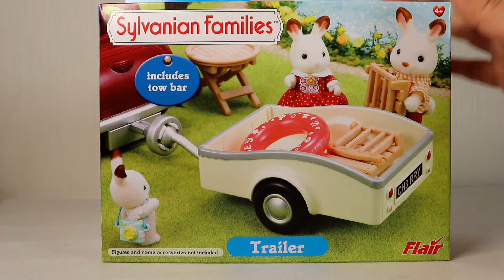【開封】unboxing ☆UK Version Trailer・UK版トレーラー☆シルバニアファミリー☆CalicoCritters【SylvanianFamilies】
unboxing UK version Sylvanian Families.
UK版シルバニアファミリー【トレーラー】の開封動画です。
 ぜひ、一緒に開封のドキドキわくわくを体験してください♥

※この動画は玩具好きな大人の為の動画です。

【森のお家】I went to a Sylvanian family specialty store.・シルバニア専門店でくじ引きにチャレンジ☆シルバニアファミリー【Calico Critters】

【緊急企画】ロンドンシルバニア専門店から本日到着☆まだ買えるUKオリジナルのシルバニアファミリー【Sylvanian Families】

【シルバニアファミリー展】に行ってきたよ① 2019冬・新宿小田急百貨店【Sylvanian Families】祝35周年☆

【シルバニアファミリー展】に行ってきたよ② 2019冬・新宿小田急百貨店【Sylvanian Families】祝35周年☆

【懐古】１９８７年発売・村の水車小屋☆初期のシルバニアファミリー☆ネズミさんの仕事場【Sylvanian Families】

【ハンドメイド】15分で出来る！シルバニアファミリーの着ぐるみ指人形★Make a finger puppet★Calico Critters【Sylvanian Families】Stay home

【開封】当選品！アイビーマークキャンペーン☆シルバニアファミリー赤ちゃんドレスセット【Sylvanian Families】

【開封】ほしぞらネコファミリー☆シルバニア初の黒猫一家！新発売【Sylvanian Families】

【開封】NEWパンダファミリー・Panda  family☆シルバニアファミリー☆Calico Critters【Sylvanian Families】

【開封】I Opened Ice skating duo・UK版 アイススケートデュオ☆シルバニアファミリー☆Calico Critters【Sylvanian Families】

【開封】I Opened Nightlight Nursery Set・おやすみベビールームセット☆シルバニアファミリー☆Calico Critters【Sylvanian Families】

【開封】I Opened Reprint version Mole family・復刻版モグラファミリー ☆シルバニアファミリー☆Calico Critters【Sylvanian Families】

【開封】I Opened City Flower Gift Set・街のフラワーギフトセット ☆シルバニアファミリー☆Calico Critters【Sylvanian Families】

【開封】I Opened Caramel Dog Family・キャラメルイヌファミリー☆シルバニアファミリー☆Calico Critters【Sylvanian Families】

【開封】Opened 35th  Princess & Prince【35周年記念 プリンセス＆プリンス】シルバニアファミリー☆Calico Critters【Sylvanian Families】

【開封】Opened  Grand Piano Concert Set【街の音楽会セット グランドピアノ】 シルバニアファミリー☆Calico Critters【Sylvanian Families】

【開封】I Opened Cello Concert Set【街の音楽会セット チェロ】 ☆シルバニアファミリー☆Calico Critters【Sylvanian Families】

【開封】I Opened Ride Along Tram【街のおでかけトラム】シルバニアファミリー☆Calico Critters【Sylvanian Families】

【開封】I Opened Violin Concert Set【街の音楽会セット】バイオリン ☆シルバニアファミリー☆Calico Critters【Sylvanian Families】

【開封】Opened Tandem Bike&Baby Trailer・タンデムバイク＆ベビートレーラー ☆シルバニアファミリー☆Calico Critters【Sylvanian Families】

【開封】I Opened UK version Farm Shop・UK版ファームショップ ☆シルバニアファミリー☆Calico Critters【Sylvanian Families】

【開封】I Opened UK ver. Malcom's Games Lesson・カジサック？☆シルバニアファミリー☆Calico Critters【Sylvanian Families】

【開封】I Opened UK Ver. Waltzing Figures set・ワルツフィギュアセット☆シルバニアファミリー☆Calico Critters【Sylvanian Families】

【開封】I Opened ☆UK Version Trailer・UK版トレーラー☆シルバニアファミリー☆Calico Critters【Sylvanian Families】

【開封】I Opened Japan Ver. Country Boutique ・カントリーブティック☆シルバニアファミリー☆Calico Critters【Sylvanian Families】

【開封】I Opened UK Ver. Blue Family Car・UK版 ブルーファミリーカー ☆シルバニアファミリー☆Calico Critters【Sylvanian Families】

【開封】I Opened US ver. Friesian Cow Family ・US版ウシファミリー ☆シルバニアファミリー☆Calico Critters【Sylvanian Families】

【開封】I Opened ☆UK Rowing Boat & Accessories・UK版ボートセット ☆シルバニアファミリー☆Calico Critters【Sylvanian Families】

【開封】USダルメシアンファミリー・ Dalmatian family☆シルバニアファミリー☆Calico Critters【Sylvanian Families】

【開封】UKラッコファミリー・Sea Otter Family☆シルバニアファミリー☆Calico Critters【Sylvanian Families】

【開封】ボールルームセット・Ballroom Set☆シルバニアファミリー☆Calico Critters【Sylvanian Families】

【開封】サルファミリー・Monkey family☆シルバニアファミリーの新しいおサルさんだよ【Sylvanian Families】

【開封】UKハウスキーピングセット☆シルバニアファミリーのホテル勤務バセット夫人は今日も働く【Sylvanian Families】

【開封】スノーモービル・Skidoo☆UKシルバニアファミリーの白ウサギ親子【Sylvanian Families】

【開封】限定セット・だいすき雪あそびセット☆シルバニアファミリーのスノーボード姿がみられるなんて！【Sylvanian Families】

【開封】日本未発売！アヒル釣り☆シルバニアファミリーでアヒルをゲット！【Sylvanian Families】

【開封】アイランドキッチン☆シルバニアファミリー☆ママたちの夢のキッチン！？【Sylvanian Families】

【開封】赤ちゃんうきうきレインコート☆シルバニアショップ限定品【Sylvanian Families】